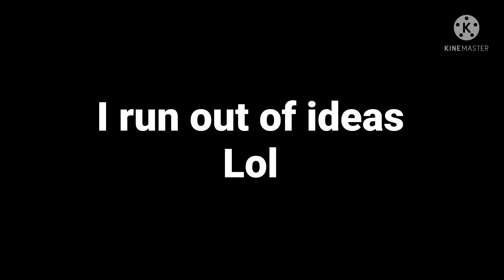Childhoods clubhouse voice lines